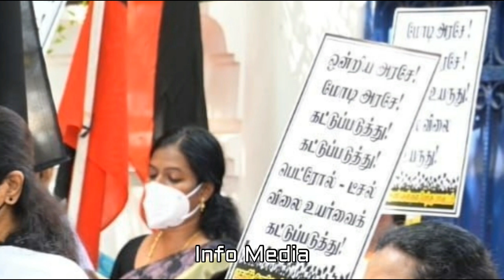கனிமொழி தமிழக முதல்வர் ஆகலாமா?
Kanimozhi Thamizhaga Mudhalvar Aagalama